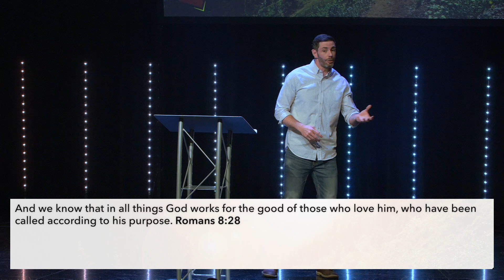Summer At Manna - Part 4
Begin to dream again!